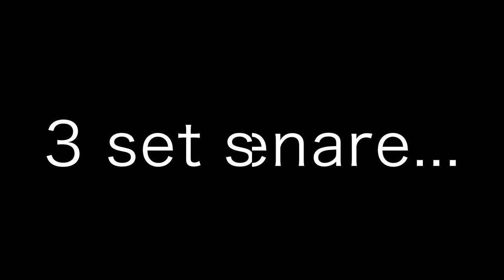JOHAN OLSSON CHECKS IF I DO MY JOB!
Johan Olsson  is in Åsarna to give some technique feedback and I do intervals on the assault bike for the first time.